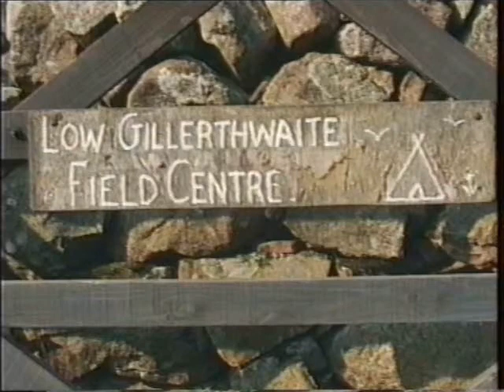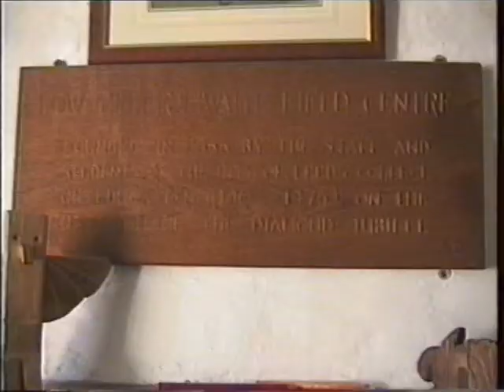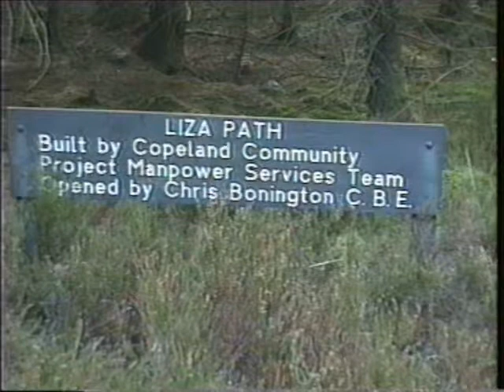Ennerdale Weekend Part One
Weekend break from work in March 1996.